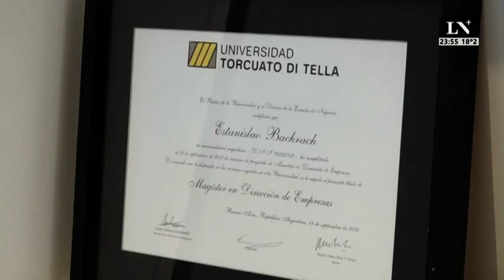Estanislao Bachrach en "Hablemos de Otra Cosa" (La Nación +)